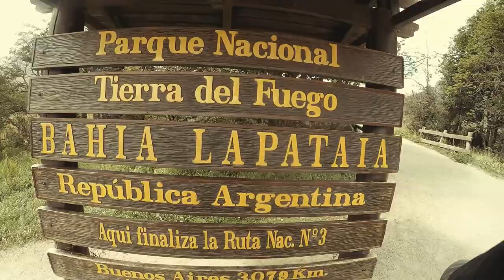My Motorcycle Trip from Santiago to Tierra del Fuego in Chile and Argentina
January 2018 - South America, Chile and Argentina
Going South 6,000 km on BMW 1200 GS
Retro Version:
Credits: "Tren al Sur" by Los Prisioneros

“What is life but a series of inspired follies? The difficulty is to find them to do. Never lose a chance: it doesn’t come every day.”

― George Bernard Shaw, Pygmalion